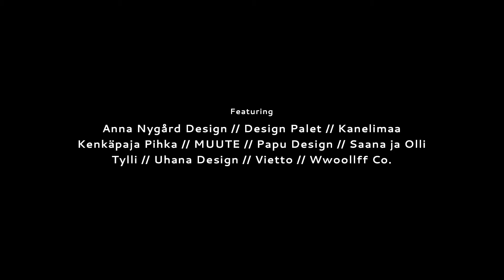Weecos Sustainable Marketplace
Hey you! Are you looking for sustainable brands? Well, Weecos is the one and only place for you. We are chancing the world a better place one shopping basket at a time.

But did you know that Weecos is no traditional webshop? Actually, it's totally different. Because when you are shopping in Weecos, you are shopping straight from your favourite designers.
There's no storage or no extra hands. Just you and the awesome, sustainable brands. Weecos is just making your shopping easy and trustworthy.

Sustainable shops in one place = weecos.com!

Directing: Jussi Ratilainen Photography
Filming: Teemu Lautamies
Screenplay: Anniina Mustalahti
Model: Reetta

Guest stars: Kenkäpaja Pihka, Uhana Design ja Vietto Eco Fashion